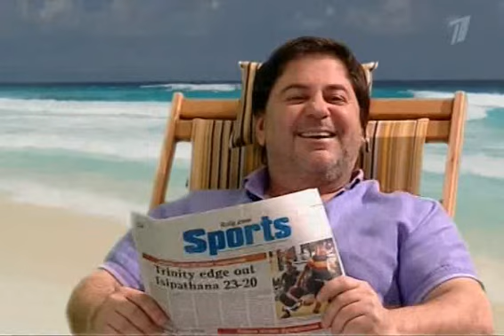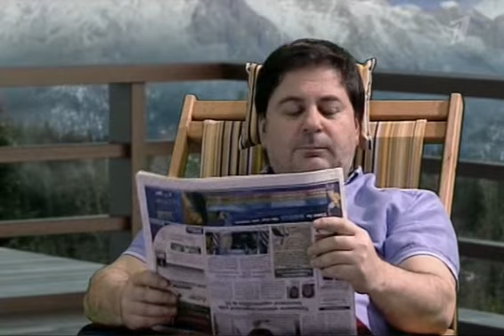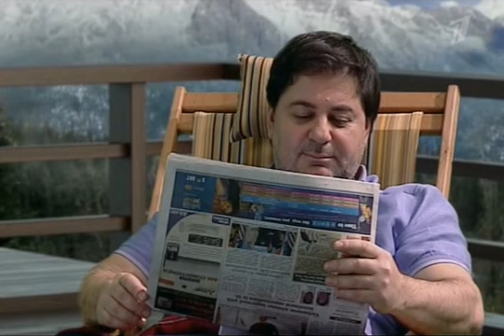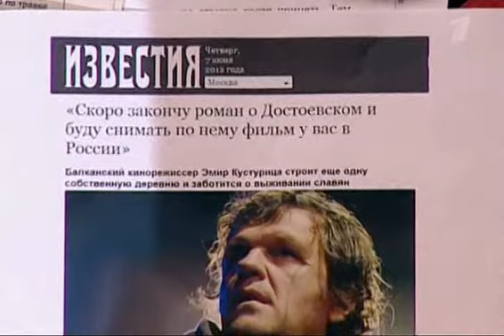ProzhektorPerisHilton 131 vypusk iz 131 2012 XviD SATRip